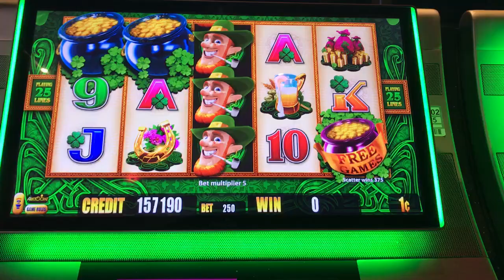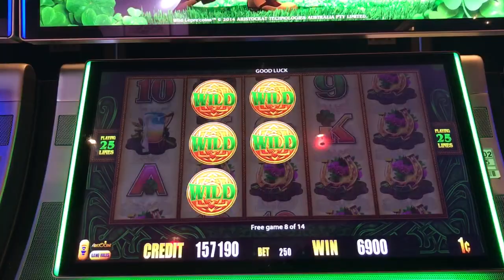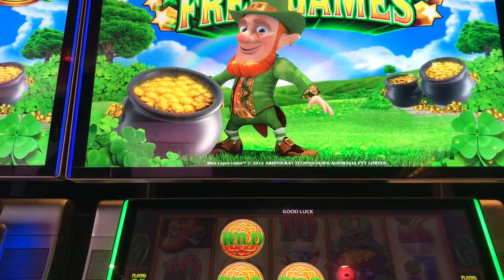Slot Machine Big Hits/Bonus Play Action